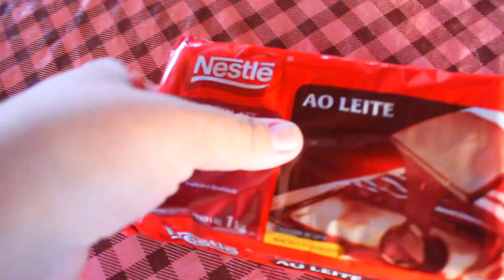FIZEMOS OVO GIGANTE DE 5 KILOS! - (Especial de Páscoa)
Eae pessoal espero que gostem do vídeo especial de Páscoa,fizemos um ovo de 5 kilos deixem seu like e compartilhem e não se esqueçam de se-inscrever no canal rumo aos 7 mil inscritos!!!